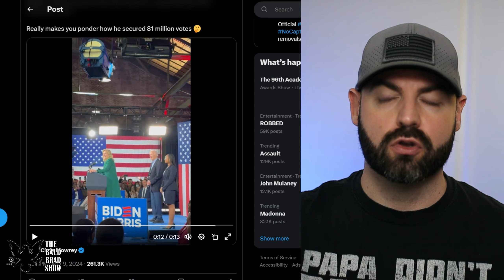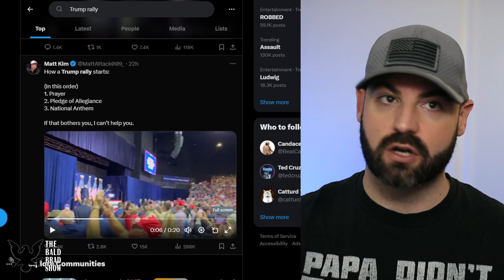HUGE difference between Donald Trump and Joe Biden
In this segment of The Bald Brad Show, there is a huge difference between Donald Trump and Joe Biden in terms of attendance at their rallies. Donald Trump is packing stadiums and Joe Biden can barely get a few hundred out.